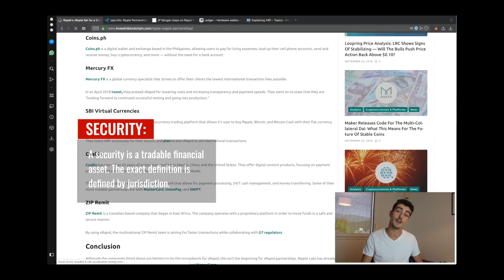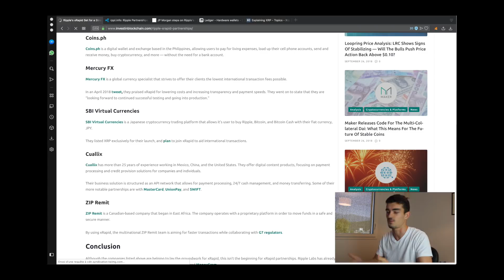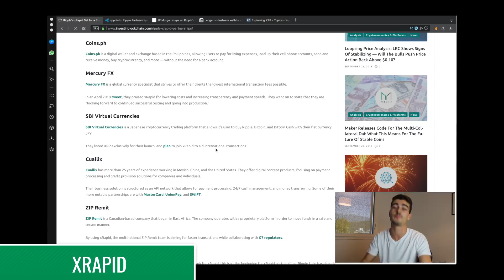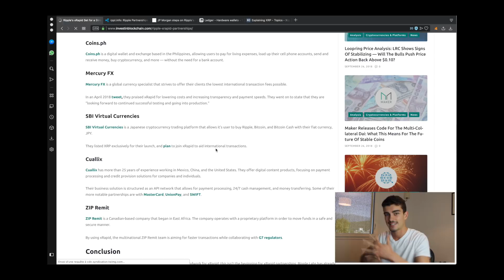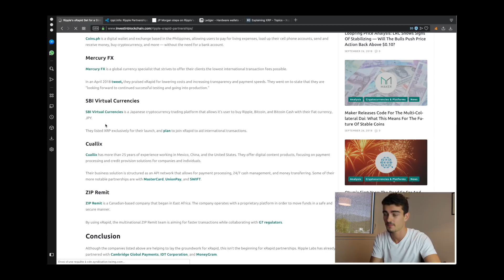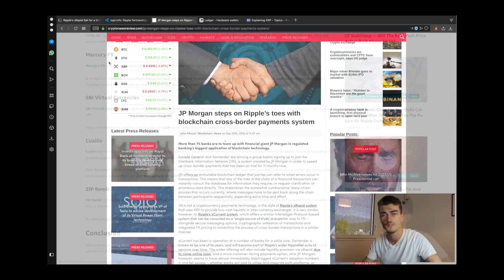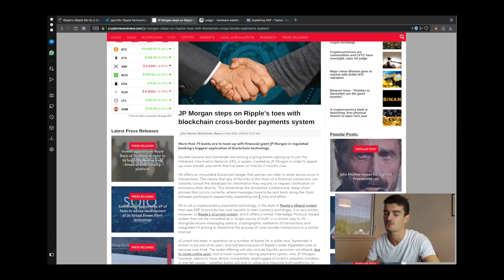Ripple XRP - The Ride is About to Start - Episode I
🎬 In this video we’ll talk about why we think Ripple XRP is going to increase in price very soon.
We’ll talk about RippleNet, xRapid launch, and the JPMorgan cross-border system which is seen as a direct competitor of Ripple.

💬 SOURCES 💬

💰 Buy Bitcoin, Ethereum and Litecoin instantly and safely via Coinbase, and get $10 free using this link (referal link):

👛 Check out the Ledger Nano S to store your cryptos at (referal link)

💶 Please help us through our journey on growing this channel by donating a few XRP at this address:
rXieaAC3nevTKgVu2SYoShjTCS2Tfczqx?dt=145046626